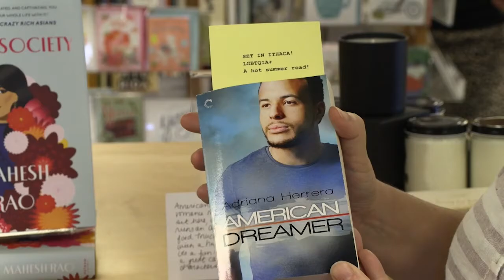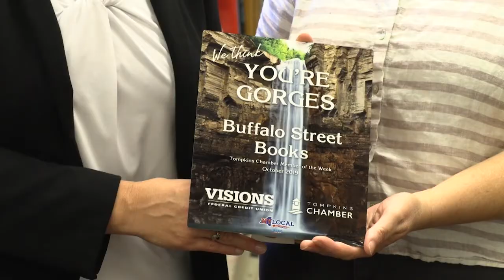Member of the Week: Buffalo Street Books